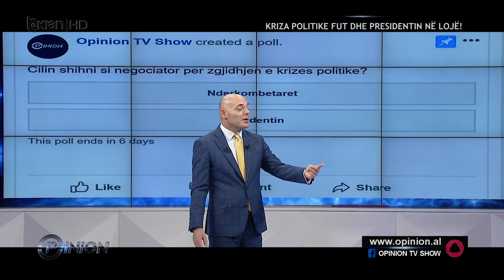Dashamir Shehit nuk i del inati me Mustafa Nanon